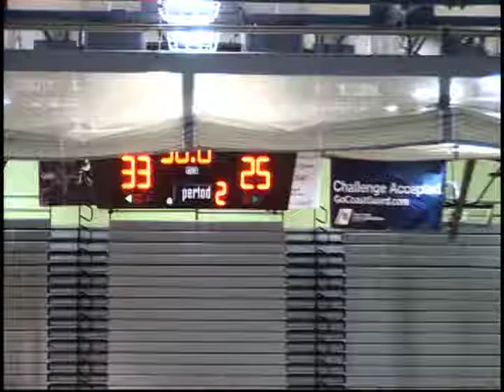Jushay Rockett (#9 Blue) -- 29pts & 6rebs -- Summer Pro League (Los Angeles) pt. 1